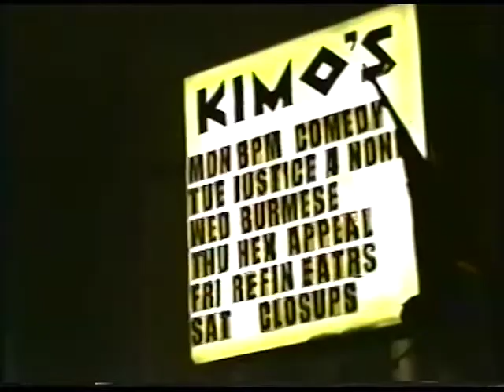Burmese - San Francisco, CA 3/8/00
Burmese

Kimo's
San Francisco, CA
3/8/00

filmed by ???